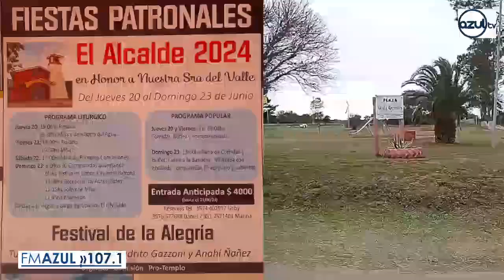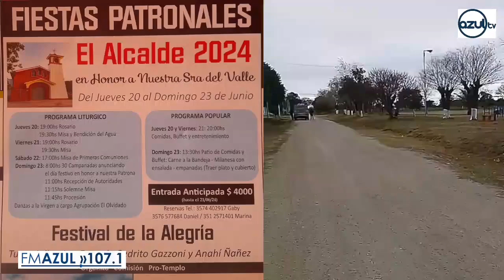Patronales en El Alcalde.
Domingo 23 de junio fiestas patronales en El Alcalde en honor a la Virgen del Valle